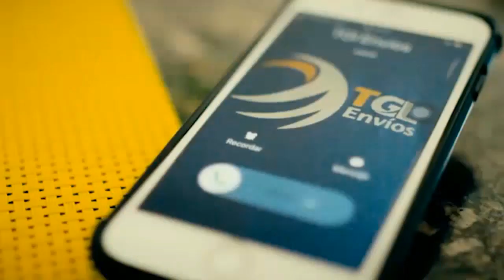Venezuela - Caraqueños protestan en Hidrocapital para exigir suministro de agua - VPItv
Kadary Rondón, exconcejal del municipio Libertador de Caracas, expresó que los caraqueños se encuentran en una grave crisis por la falta de suministro de agua y exigió a Hidrocaítal, cumpla con sus labores.